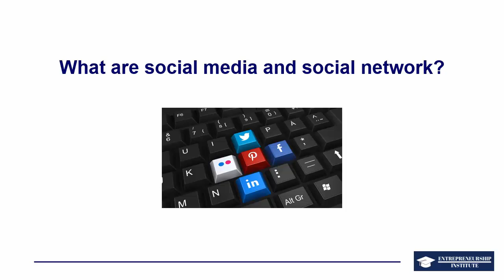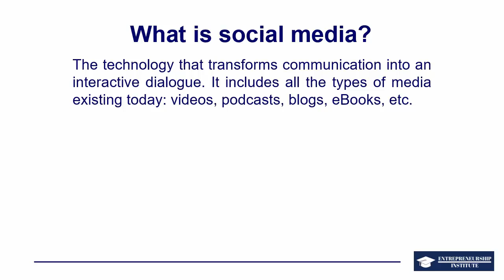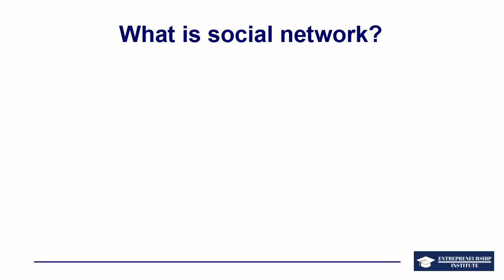What are social media and social network